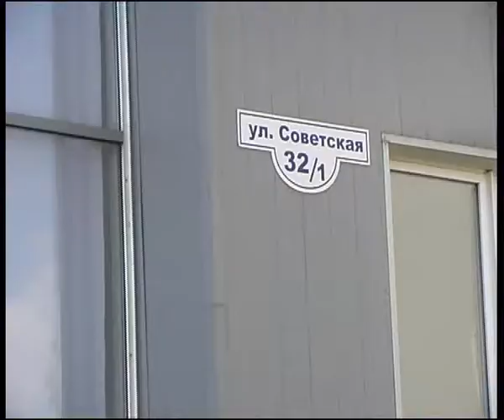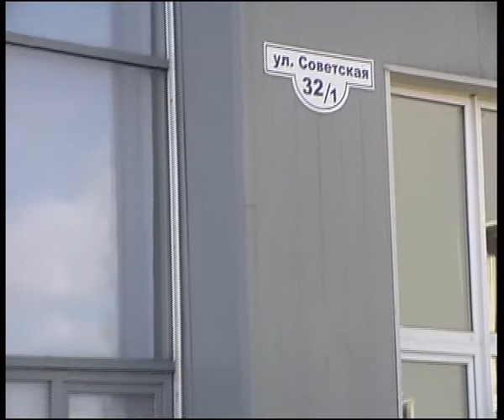suzuki ural auto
Челейкин - автокредит "Suzuki finance" 2.5%, Cheleykin - "Suzuki finance" Russia .